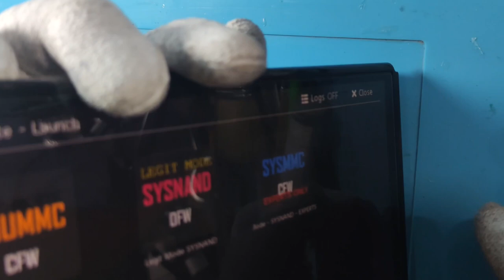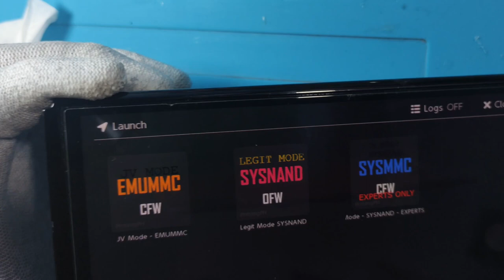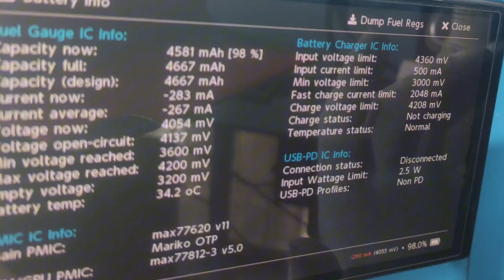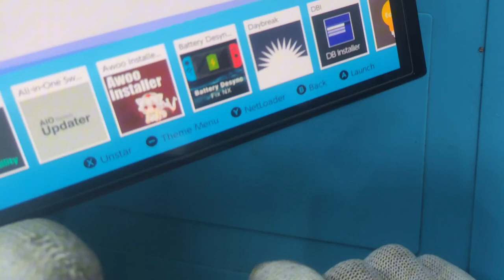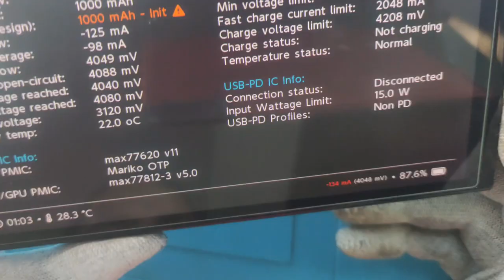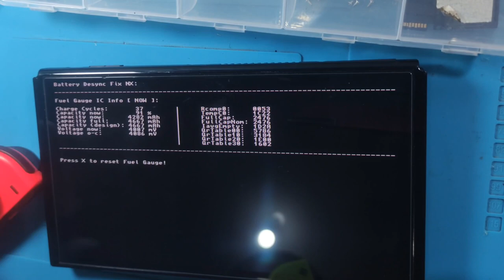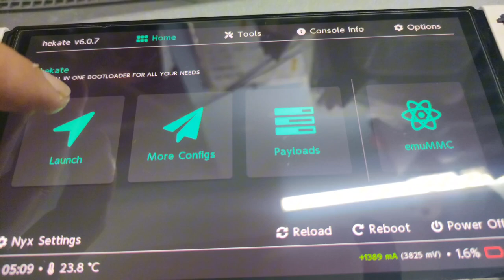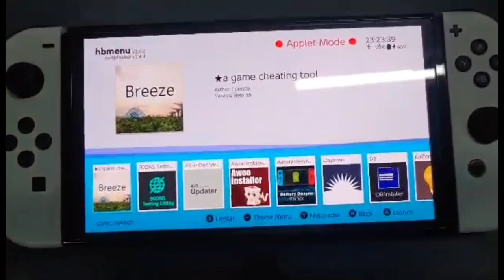fixing switch OLED, Not booting /logo #1 only, battery not detected - FUEL GAUGE issue